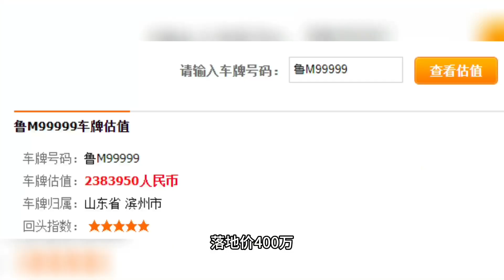鲁M99999换车史，20年时间换3辆12缸豪车，如今的座驾让人唏嘘